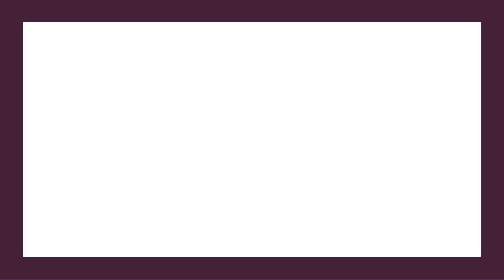3345 E 141st Avenue Thornton, CO 80602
David Hakimi - Innovative Real Estate Northglenn
5 beds 4 baths